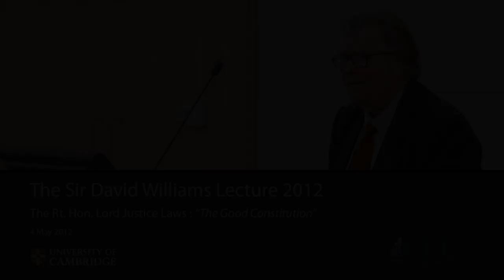'The Good Constitution': The 2012 Sir David Williams Lecture - Lord Justice Laws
On Friday 4 May 2012 the Centre for Public Law held the eleventh in the series of lectures in honour of Sir David Williams. The lecture, entitled "The Good Constitution" was given by the Rt. Hon. Lord Justice Laws.

The Sir David Williams Lecture is an annual address delivered by a guest lecturer in honour of Sir David Williams, Emeritus Rouse Ball Professor of English Law and Emeritus Vice-Chancellor of Cambridge University.

More information about this lecture, including photographs from the event, is available from the Centre for Public Law